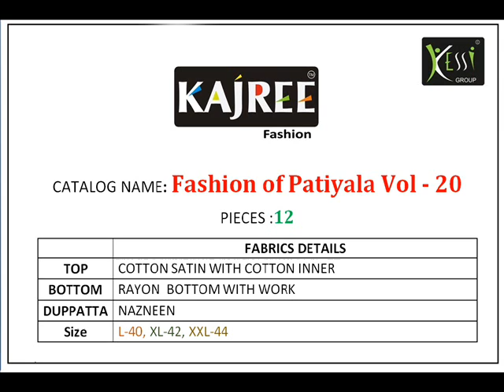FASHION OF PATIYALA VOL 20 BY KAJREE FASHION|BANDHANI PALACE BEST PUNJABI SUITS COLLECTION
Brand KAJREE FASHION
Catalog FASHION OF PATIYALA VOL 20
Pcs 12
Size Full Stitched  L, XL, XXL
Fabric COTTON SATIN
Initial Delivery August 30, 2018